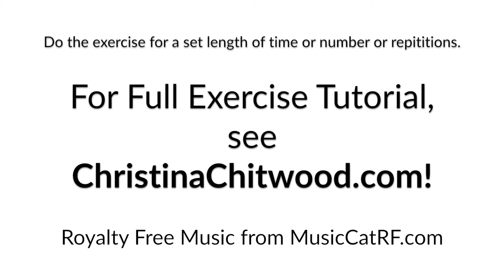Cat in the Hat Hop On One Leg Exercise for Kids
Cat in the Hat Hop On One Leg Exercise for Kids! Me (Christina) with my 3-year-old niece, Zoey!

For more recipes and healthy nutrition follow my 30-Day Nutrition Challenge